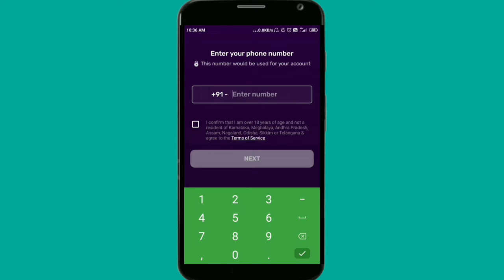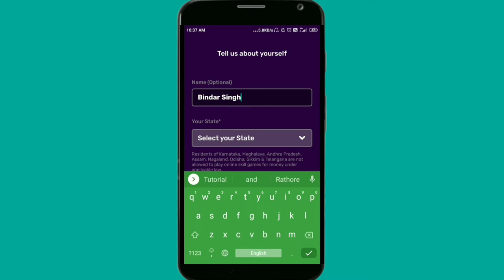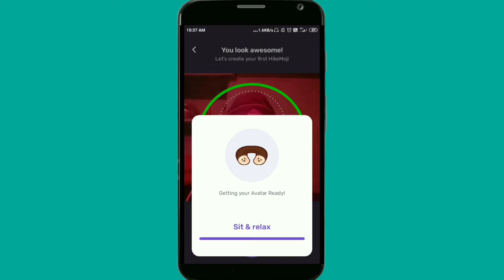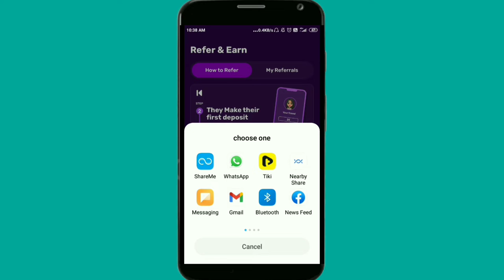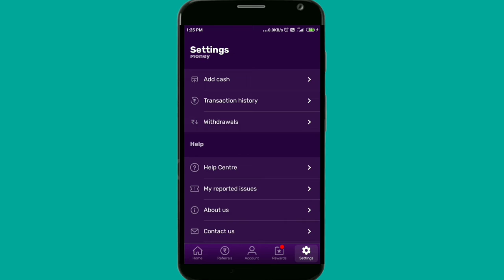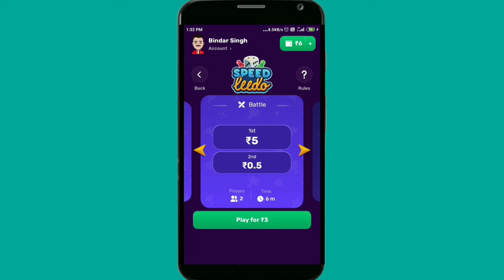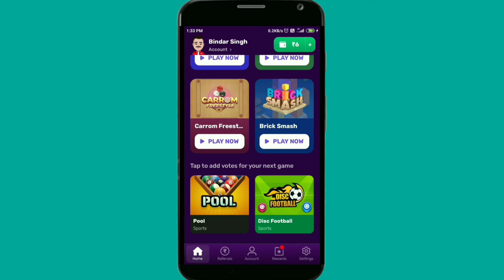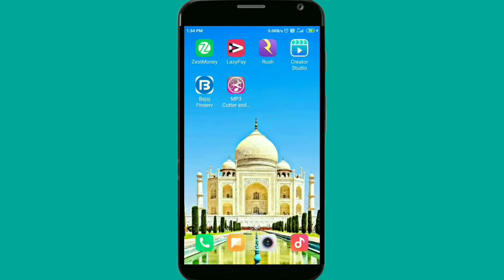Rush By Hike Application Download Karo Aur Earning Kare 💰💰 Full Proces By Bindar Singh Tutorial 2021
Rush By Hike Application Download kare niche link De Diya Yaha Se download Kare Full Process By Bindar Singh Tutorial

Join me on RUSH to play exciting games online and WIN real CASH daily. Get ₹50 FREE on Signup!